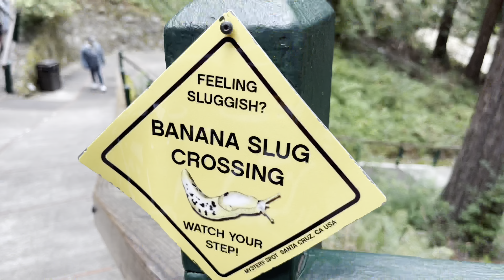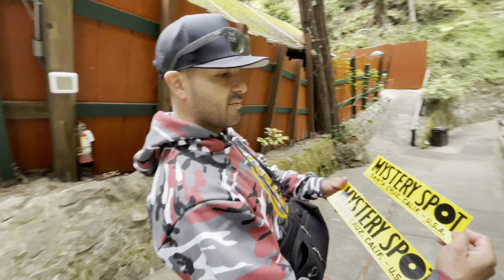Mystery spot Santa Cruz, California, USA